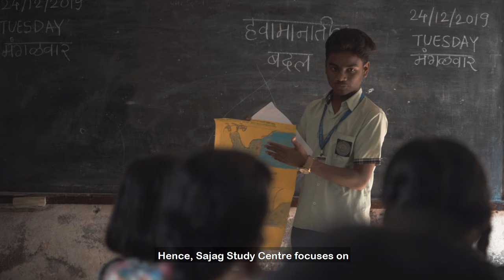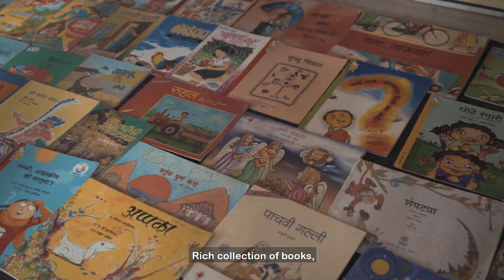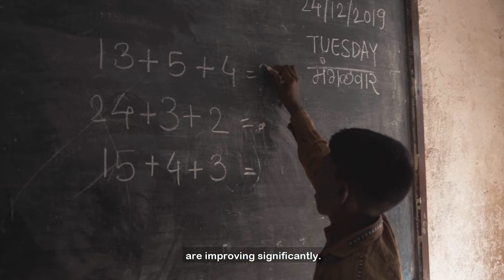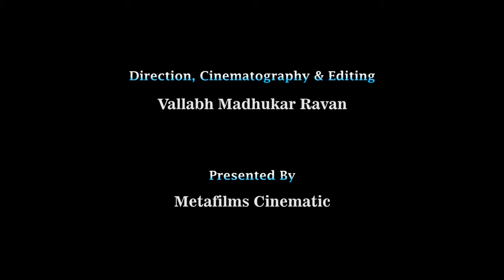Documentary Of SAJAG Charitable Trust | NGO | Metafilms Cinematic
SAJAG aims to address the information and exposure gap faced by the students.
SAJAG in Marathi, means to be alert, aware & respond appropriately. We, with your support, aspire to be a SAJAG and aims to come with practical results on various significant issues.

Client : Sajag Charitable Trust
Production : Metafilms Cinematic
Screenplay : Bhushan Kolte
Cinematographer & Editor : Vallabh Ravan
Production Team :
Vishal Vyapari
Kaushal Jobanputra